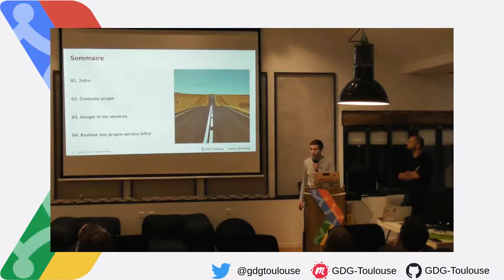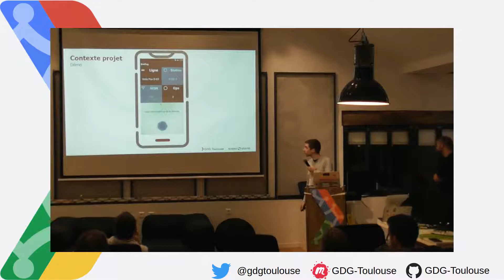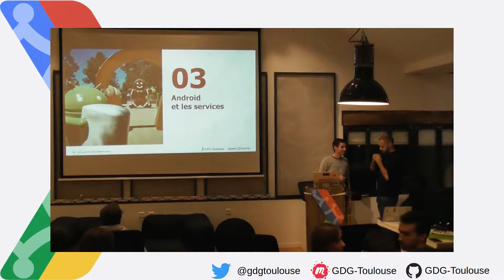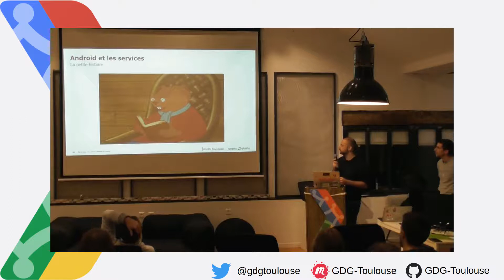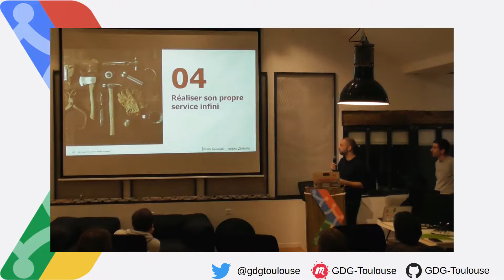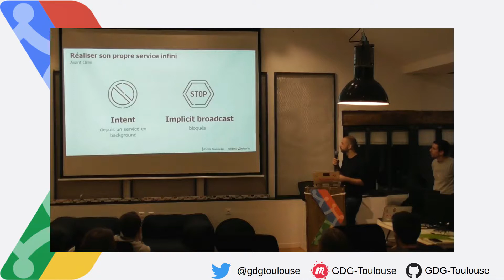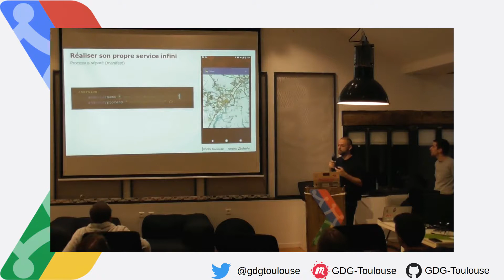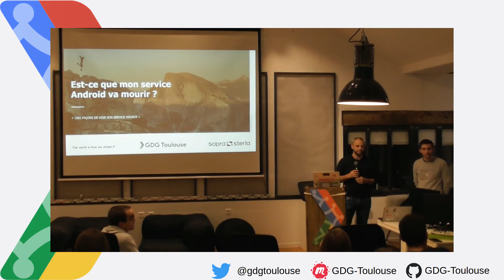Est-ce que mon service Android va mourir ? - Nicolas Boutin & Rodolphe Asséré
Est-ce que mon service Android va mourir?

Par Nicolas Boutin, Rodolphe Asséré, Ingénieurs en développement mobile | Mobile Factory / Sopra Steria

Notre intervention sera un retour d’expérience sur la création d’un assistant vocal (OK Google like) nécessitant la création d’un service tournant en continu sur un smartphone android.
Pour commencer nous expliquerons les enjeux du projet et les différentes difficultés rencontrées au cours de son avancement sous forme de story telling, (ou les 1001 façons de voir son service mourir!).
Dans un second temps, nous ferons un retour historique sur la politique de Google vis-à-vis des services android.

GDG Toulouse de Novembre 2019